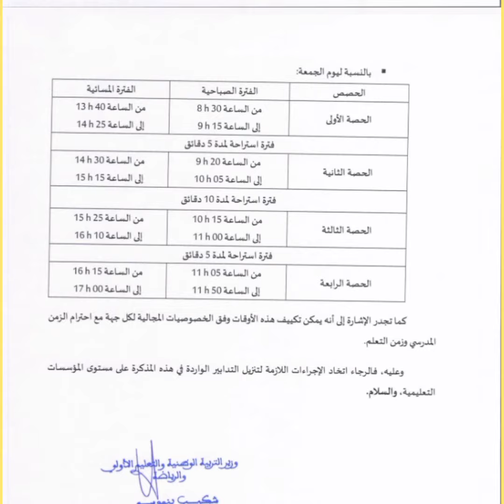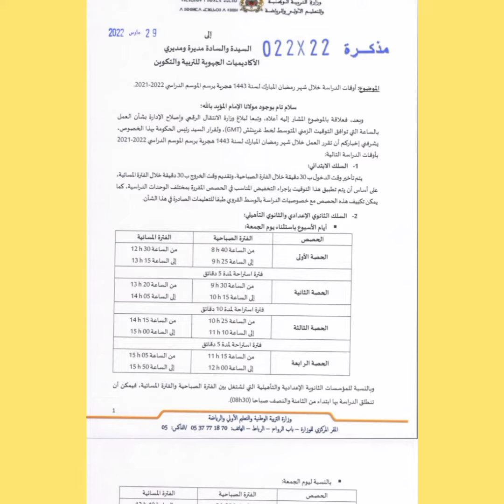توقيت الداسة في رمضان، عاجل من طرف الوزارة